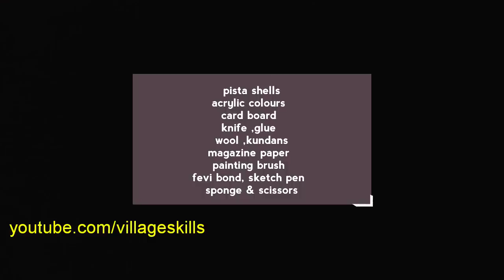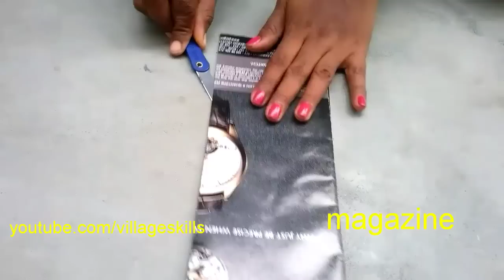DIY amazing handmade home/room decor ideas / best out of waste craft ideas ,reuse / village skills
DIY amazing handmade homedecor ideas / how to make easy beautiful roomdecor from best out of waste
How to make roomdecor craft at home / DIY beautiful homedecor ideas from reuse items / recycling ideas / best out of waste
creative craft ideas, amazing diy ,

► If you have enjoyed this DIY  video then please give it thumbs
      creative videos.

Return gift ideas at home from waste tape roles,